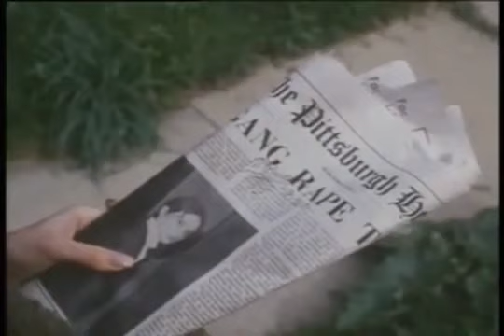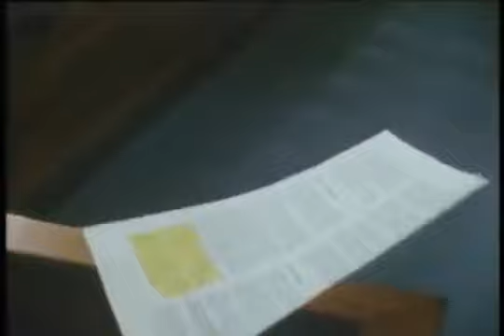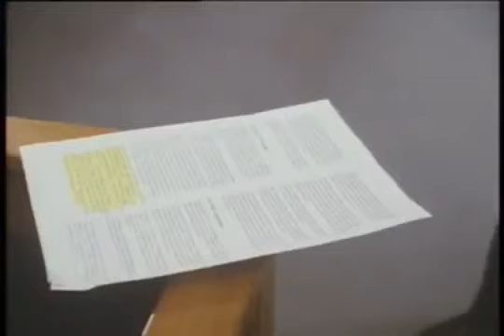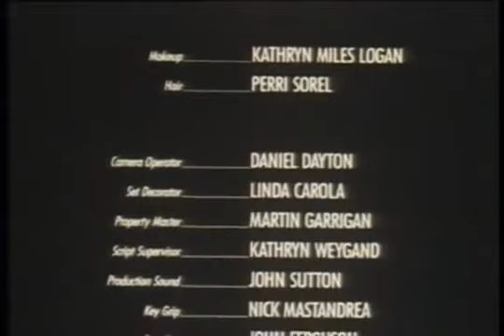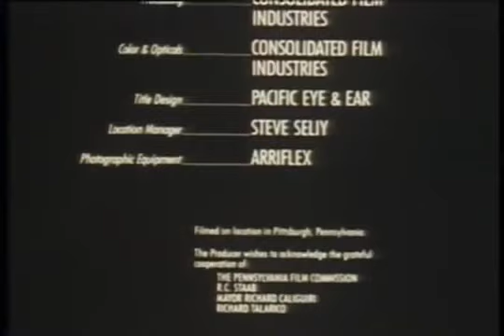Lifetime movies 2017 ❊ Silent Witness ❊ LMN Movies True Stories